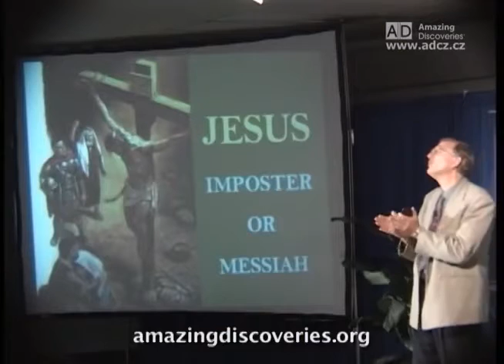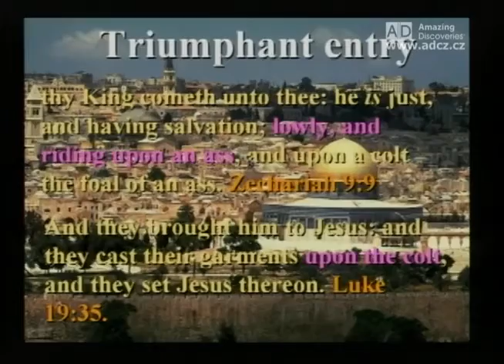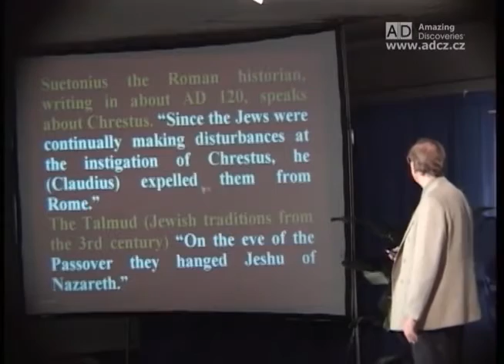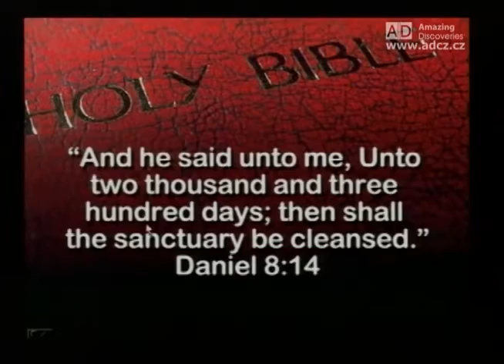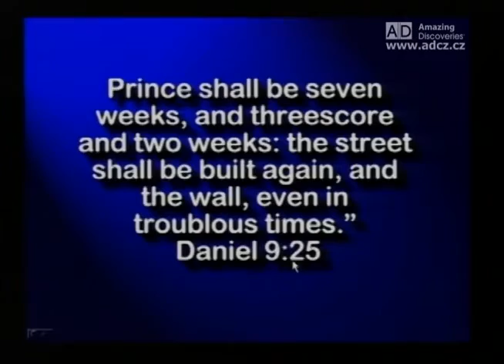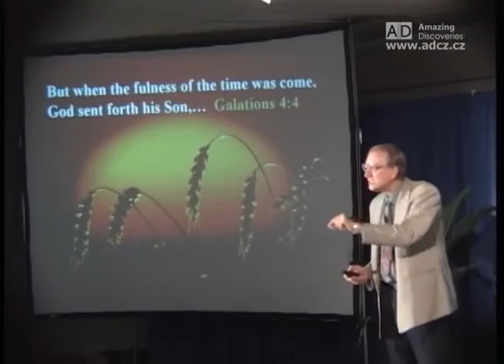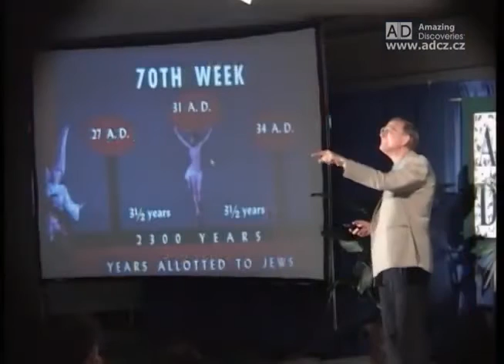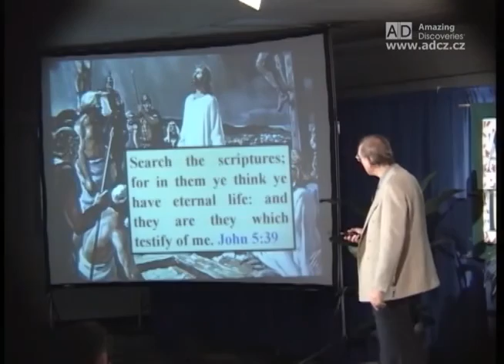Jen prostý člověk - Prof. Dr. Walter Veith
Toto video je produktom Amazing Discoveries CZ - SK